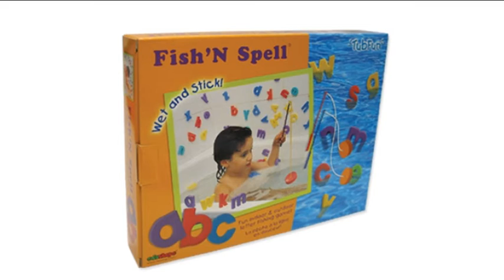Edushape Fish N Spell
Comes with four fishing sticks, with an easy (smaller) or challenging (larger) Edu-Foam "Bait" for each one. Edu-Foam sea creatures or Edu-Foam Letters stick to the "Bait" when both are wet. Excellent hand-eye coordination and reading development ( with Fish 'N Spell). Edu-foam will not absorb water, mold or mildew.